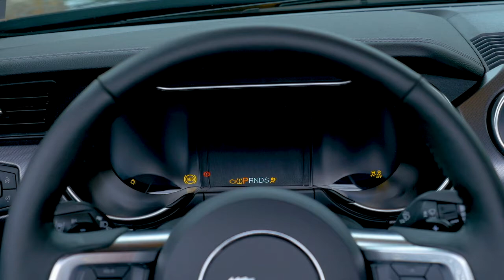Ford Mustang Cabriolet 2018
Nous venons de prendre en main la nouvelle Ford Mustang Cabriolet 2018. Pour en savoir plus et savoir ce qu'elle vaut, on vous donne rendez-vous pour lire notre ESSAI Ford MustangCabriolet